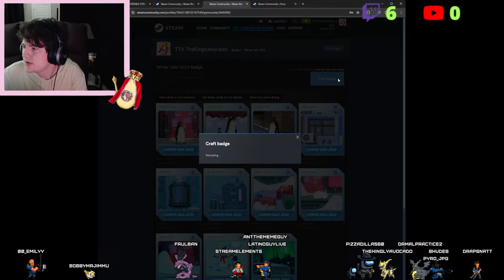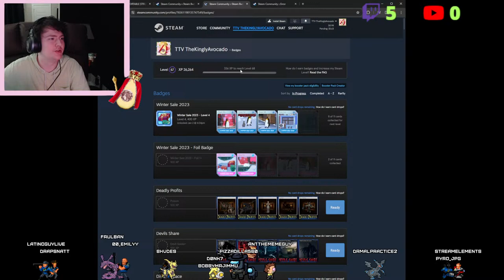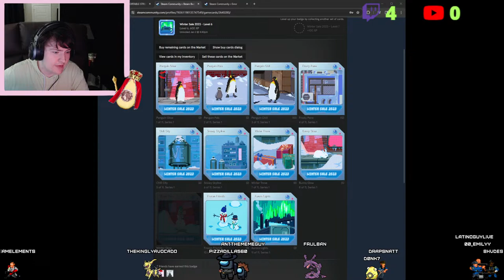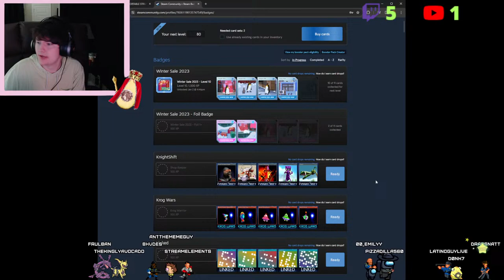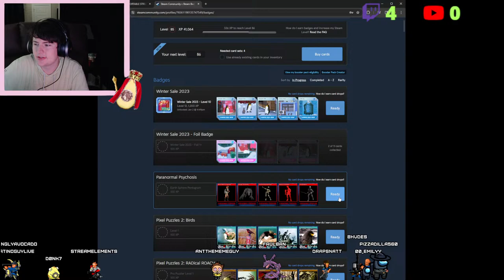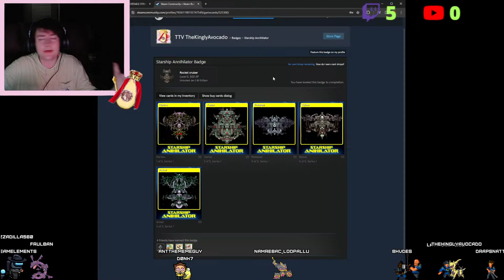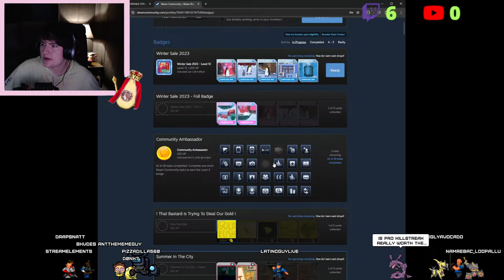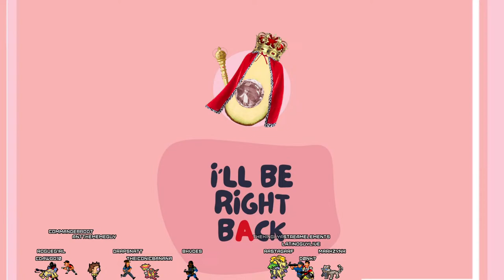#1 MOST COMFORTABLE STREAMER?!| CHILL VIBES | 100% Guacamole Gaming!!! (18+)